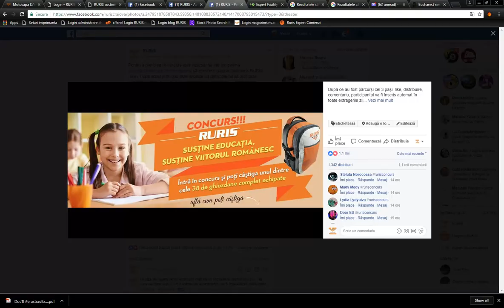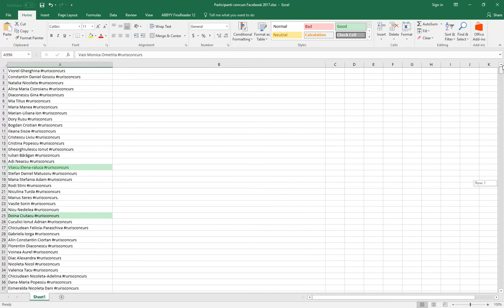Castigatori concurs RURIS - 27 septembrie 2017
Cea de-a saisprezecea extragere a concursului Facebook "RURIS sustine educatia, sustine viitorul romanesc!" a desemnat inca 2 castigatori: Vasi Monica Ometita (nr. 996) si Iulian Baragan (nr. 15). Felicitari si succes in continuare!